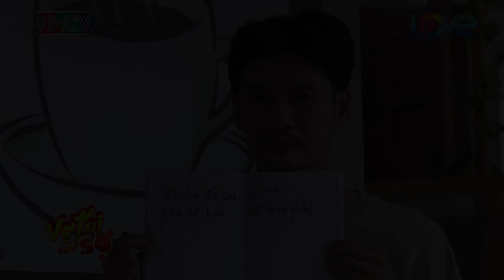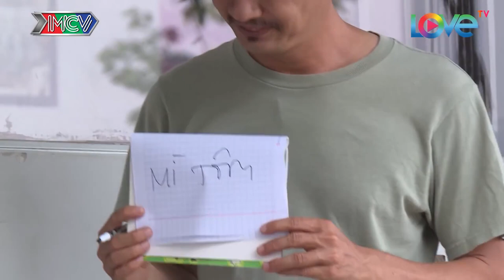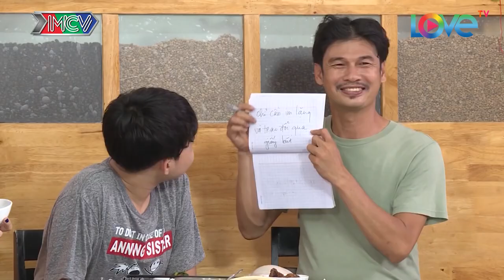VỢ TUI TUI SỢ TẬP 35 FULL - Kenji P336 CƯỜI BÒ vì Tiết Cương bị dán băng dính vào mồm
📺 GIỚI THIỆU SITCOM:
Bộ phim Sitcom “VỢ TUI...TUI SỢ” xoay quanh câu chuyện của 3 cặp vợ chồng trẻ: Gia đình Mộng Thường (Tiết Cương) - Tiên Sa (Đại Ngọc Trâm), gia đình Hùng Dũng (Baggio) - Hiền Thục (Diễm Phương), gia đình Minh Hoàng (Tân Aegle) - Thùy Linh (Lê Lộc). Các ông chồng đều bị vợ “hành hạ” một cách rất nặng đô. Bên cạnh những tràng cười sảng khoái, tính nhân văn luôn được đề cao của phim “sợ vợ không phải vì sợ, mà vì đó là sự tôn trọng xuất phát từ chính tình yêu thương”.

Những câu chuyện ghen tuông dở khóc dở cười, tình cảm hàng xóm yêu thương, sự tôn trọng và lòng bao dung,… trở thành thước đo cân bằng mọi xung đột nơi giữa tình cảm của các cặp vợ chồng trong phim.